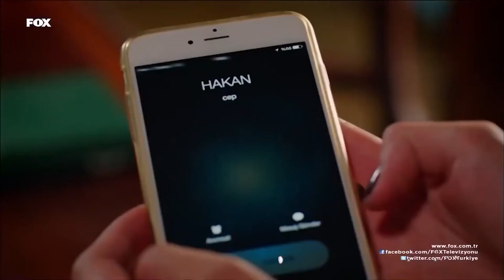ضميري لا يرتاح | انت لي مشاهد خاصة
حبيبتي لفترة

(مدبلجة بالعربية) Sen Benimsin - You Are Mine

إنها إحدى العائلات الثرية في بورصة ، وريث عهد الينيمازلار، أجدر (جوكهان إسار) ، وعازفة البيانو الناجحة، نغمة (رويدة اوكسوز) ، التي
وصلت من خلال ضغط والدتها ، فقد تناول مسلسل فوكس "أنت لي" حكاية فوضى حبهما الذي بدأ من النظرة الأولى وانتقالهما بعد ذلك للعيش في المزرعة. لا تتقبل كلتا العائلتين اجدر ونغمة ، اللذان اجتمعا نتيجة لحادث مروري ووقعا في حب بعضهما البعض، ثم قررا الزواج دون علمهم، منذ اللحظة التي دخلت فيها مزرعة الينيمازلار ، أدركت نغمة أن هناك قصة حزينة وراء كل باب.  وبعد فترة من الوقت ، اكتشفت ان هاته
الجدران الأربعة تخفي سرًا مهمًا للغاية عن أجدر ، الشيء الذي اهتز معه إيمانها بهذا الزواج.  ومع ذلك ، هذا لا ينهي الحب.

الممثلون: غوكهان كيسر، روفيدا أوكسوز، ديلا دانيشمان، بوكيت ديريوغلو

الإنتاج: فيلم باستيل
المُنتج: ياشار إيرول، إيفه إيرول
المخرج: كودريت سابانجي
السيناريو: بينار أوردو - سردار سويدان
تصميم المشروع: إيسين غوك
الموسيقى: كيراج
النوع: الدراما